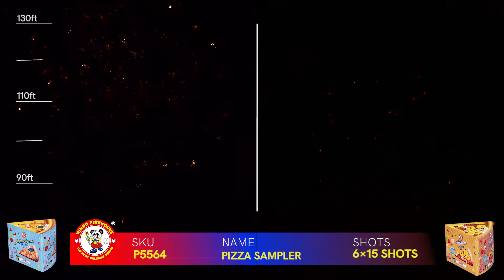1.4G FIREWORKS: P5564 PIZZA SAMPLER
1.4G FIREWORKS: P5564 PIZZA SAMPLER
Manufacturer: WINDA
This 1.4G (Class C) consumer fireworks item and more is available from Kastner Pyrotechnics Fireworks Wholesale and Imports LLC in Wisconsin. Direct importer of both 1.3g Professional Fireworks and 1.4g Consumer Fireworks. Serving the Midwest and beyond with high quality products at unbeatable wholesale pricing.